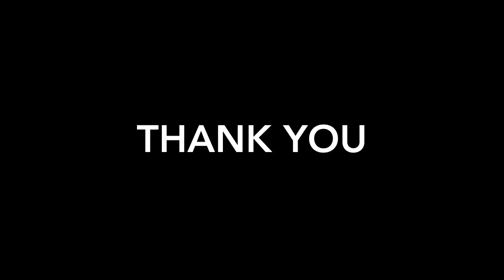Dinosaur Simulator - 10 x Megavore GIVEAWAY! (FINISHED)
Remember that 5 winners will be chosen for 1 x Megavore each.

Make sure to check out Silents channel aswell.